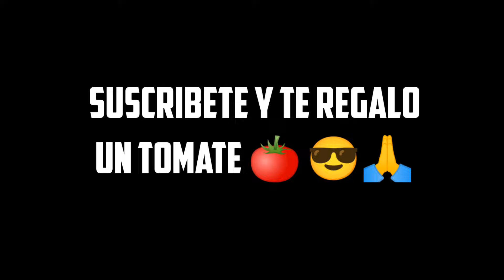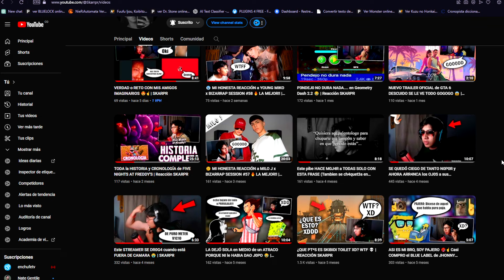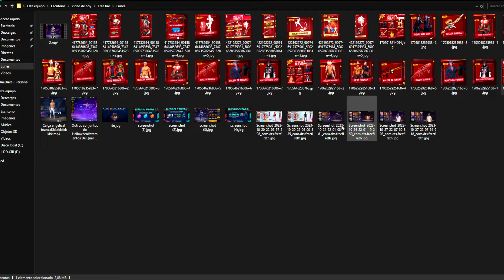YA SALIÓ! NUEVA AGENDA SEMANAL DE FREE FIRE CUELLO TORTUGA MP40 COBRA EVENTO CAOS ITEM GRATIS Y MAS🤯